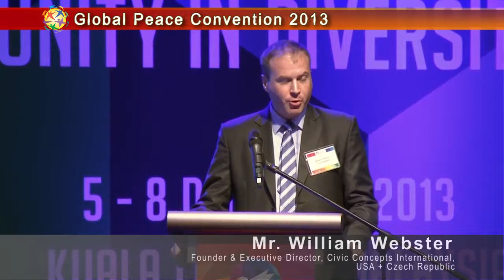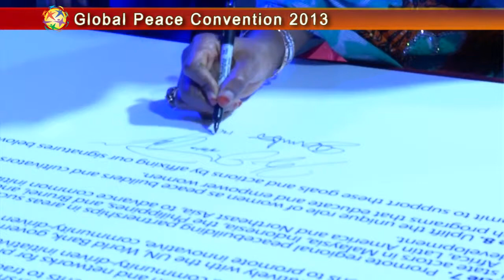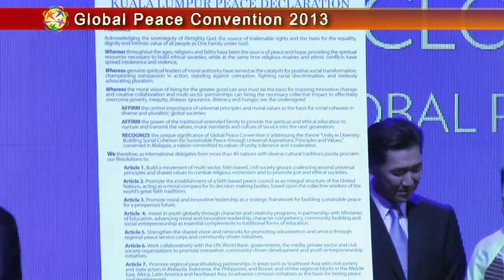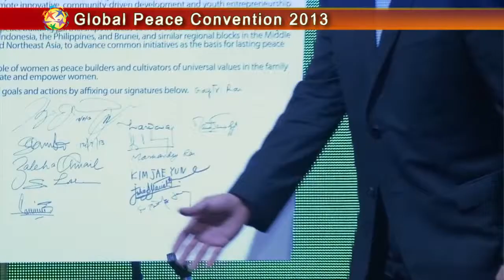Global Peace Convention 2013: William Webster reads Kuala Lumpur Peace Resolution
The Global Peace Convention 2013 concludes with the Kuala Lumpur Peace Resolution.
Mr. William Webster, Founder and Executive Director of Civic Concepts International, United States and the Czech Republic, recites the Resolution at the Closing Plenary.